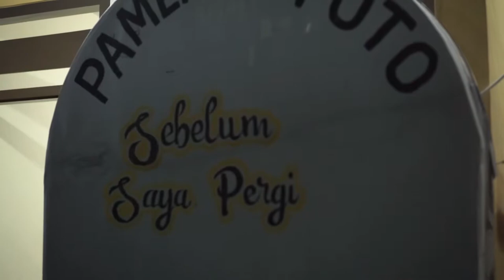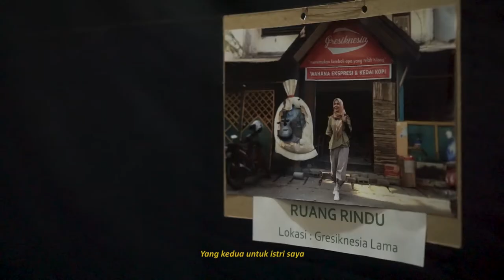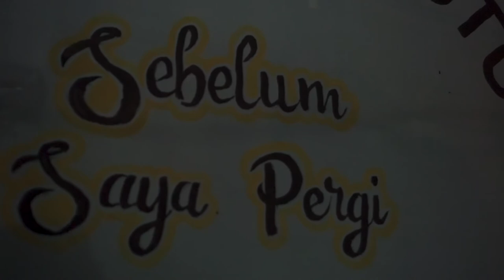Sebelum Saya Pergi (Pemeran Foto Tunggal)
Bermula 26 tahun yang lalu, perjalanan hidup di kota ini dimulai. Mengalami pesisir hingga bukitnya. Ditempa peristiwa-peristiwa yang tidak terduga. Saya akan sangat merindukan kota kelahiran ini. Sebab itu, SebelumSayaPergi meninggalkannya dalam kurun waktu yang entah, ingin rasanya merayakan prosesi ini sebagai bentuk kecintaan.
Tidak pernah terpikir sebelumnya untuk membuat Pameran Foto Tunggal, hingga pada akhirnya keputusan untuk menyepakatinya terjadi di gresiknesia beberapa waktu lalu. Lebih dari 70 foto yang saya simpan. Hingga kemudian dipangkas menjadi 42 foto saja. Kesemuanya saya potret dan saya simpan. Dengan kepercayaan, kelak akan menjadi sesuatu yang penting--minimal untuk diri sendiri.

Salam,
Heqi Valiansyah